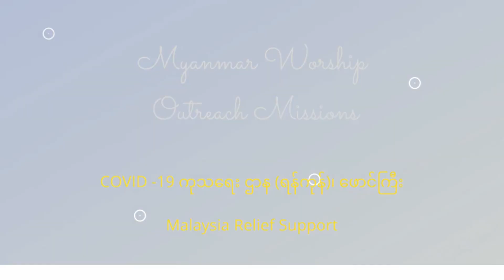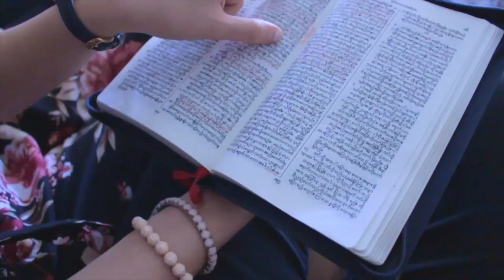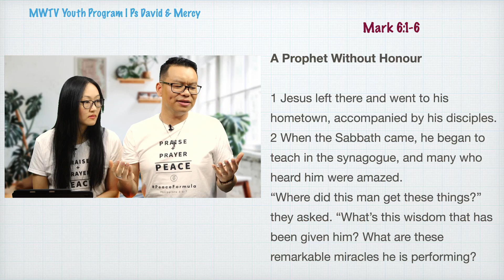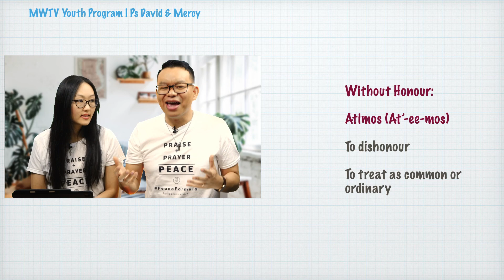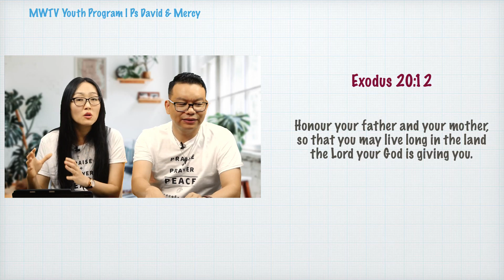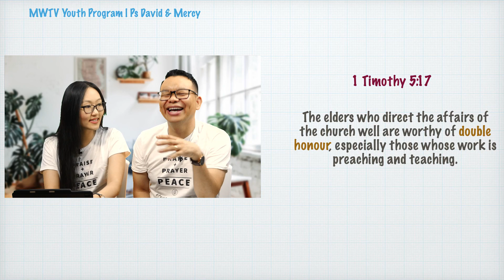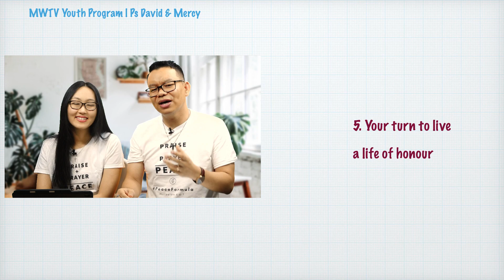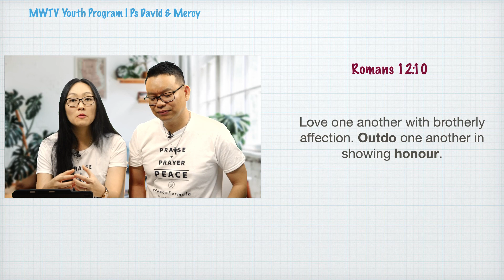How to show Honour | Ps David & Mercy | MWTV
This is MWTV's November Youth Program.
Ps David & Mercy will be bringing the Word of God.